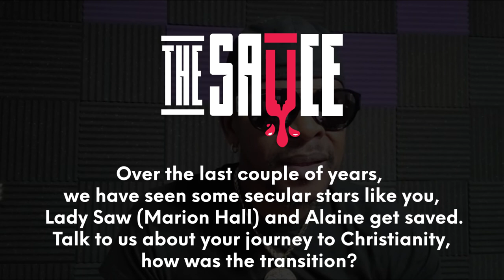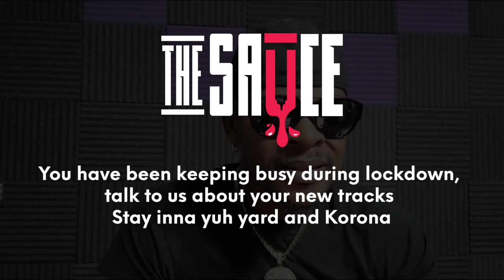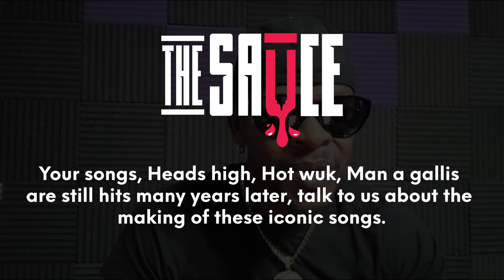Mr Vegas reveals he would battle Sean Paul, Konshens & Busy Signal on live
Dancehall artist Mr Vegas reveals during a virtual interview with The Sauce from Kingston, Jamaica that he would take on fellow stars Sean Paul, Konshens and Busy Signal in an Instagram live session. He further reveals his dream collaboration and talks about his journey to Christianity.

98.4 Capital FM
93.0 Western Kenya
98.5 Nakuru and Nyeri
104.5 Malindi
102.7 Garissa
103.9 Meru
106.5 Kitui
104.9 Voi